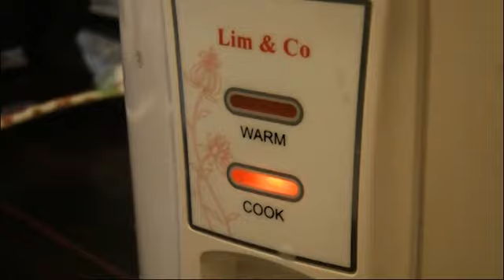Gesundes Mittagessen im BodyPlanet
Tamer Galal zeigt, wie einfach, gesund und lecker ein Mittagessen ohne großen Aufwand zubereitet werden kann.
Mehr Tipps und Wissenswertes rund um das Thema Ernährung erhälst du auf unserer Website und innerhalb unserer Ernährungsberatung

VIele Tipps und Infos gibt es auf unserer Homepage